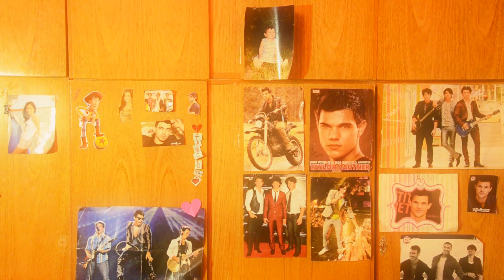El tiempo pasa y se va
La familia ya tenia todo organizado, unirse para regalarle a Flor en sus quince años este Clip Musical. El tema "El tiempo pasa y se va de Carlos Javier Beltrán (1982)". Durante la filmación hubo mucha emoción, risas, pero lo más destacado fue la unidad familiar, y el amor por Flor. Una experiencia inolvidable.

Filmación y edición: Gonzalo Leyes * Mensaje Fílmico.-